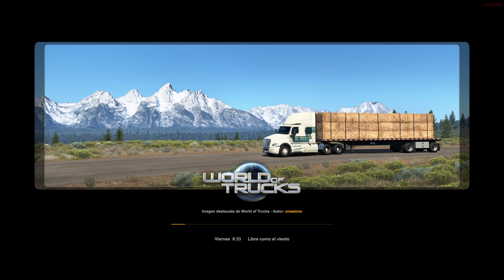dando una vuelta larga + musica